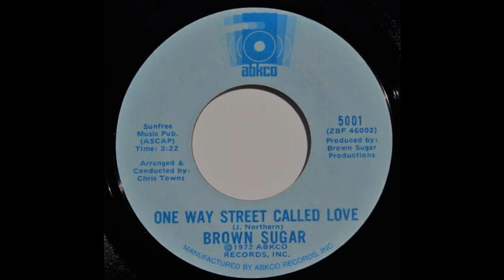Brown Sugar - One Way Street Called *Abkco Records*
Rare Soul, Funk, Modern Soul, Northern Soul, Disco, Boogie, Jazz, Classics, Oldies LP's & 45's from the 60's 70's 80's.